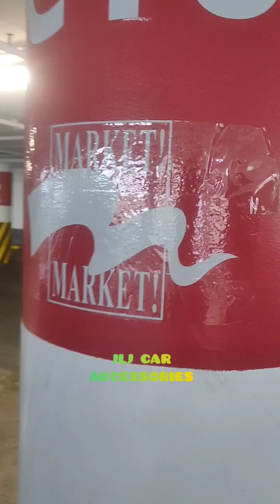Mitsubishi XPANDER Heavy duty Crossbar & All stell Topload (MOD RACK)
sa mga gusto magpa install
mag avail..

kindly pm/dm

JLJ MADLAO
JLJ CAR ACCESSORIES
JLJ CAR AND MOTO VLOG